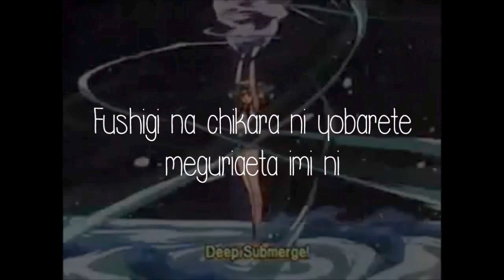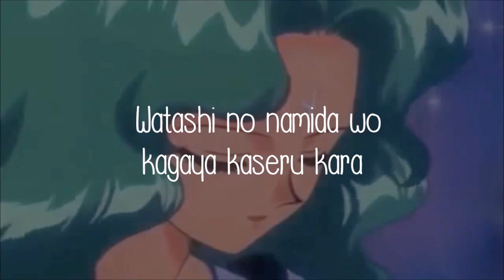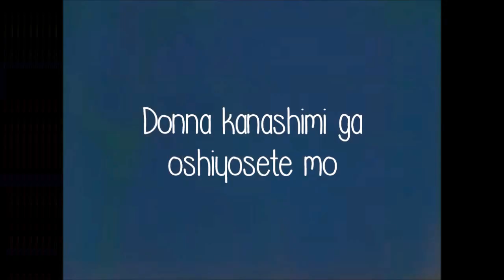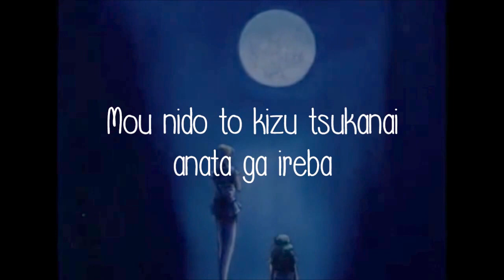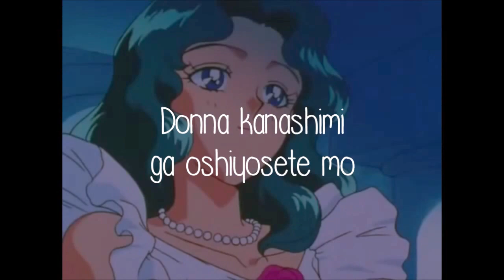♆ Sailor Neptune / Michiru Kaioh ♆ - "Unmei wa Utsukushiku" [LYRIC ROMAJI]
♡ Song: "Unmei wa Utsukushiku" (Fate so Beautifully)
♆ Written by Shiramine Mitsuko
♡ Performed by Katsuki Masako

♆ Translation:

When I first gazed at you, the scent of wind filled the air
That dear smiling face
We were called to meet by a strange force, and realizing the
Significance of it, I had been searching below the spacious sky
For your warm eyes
*Because this fate so beautifully
 Makes my tears shine with brilliance
 Whatever memories that I may keep with me
 I had the feeling that I will not turn away again
The fingertip I reached out to you is becoming dyed in the
Deep color of darkness
Even if my distant dream of waking up in a cold storm
Someday comes true
Believing in everything that I have chosen
Is the power to change tomorrow
Because this fate so magnificently
Makes my skin shine with brilliance
Whatever sadness may come toward me
I will not be hurt again, if I have you with me
if I have you with me, if I have you with me.